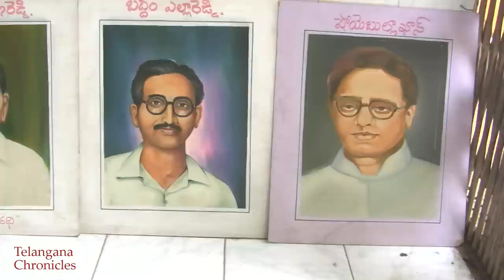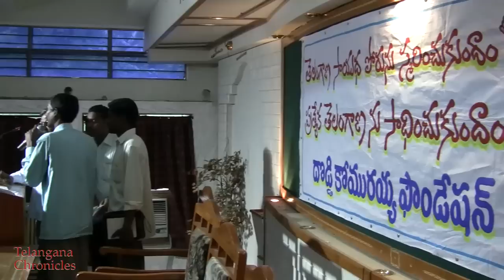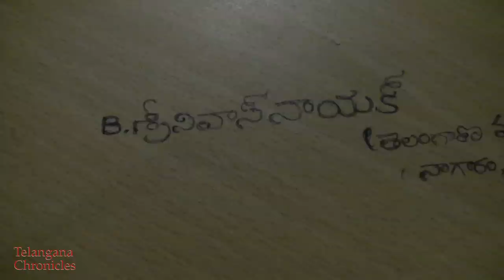Telangana 17th September (Part 1/13): Vimochana, Vidroham, Swatantram, Vileenam ?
Discussion on '17th September' whether it should be called Telangana Vimochana, Vidroham, Swatantram & contemparory Telangana sturggle
Organized by 'Doddi Komuraiah Foundation, Warangal' on 12th September 2010
Speakers: Burra Ramulu, Prof. HaraGopal, N.VenuGopal, POW Sandhya
Moderated by: Asnala Seenu